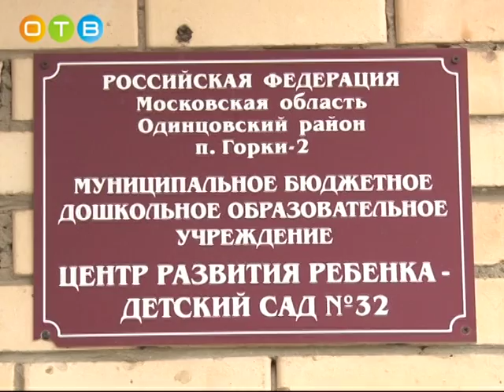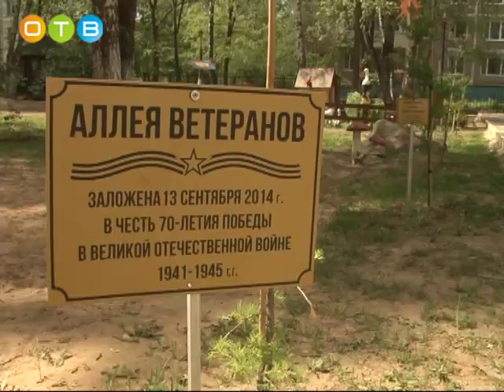В октябре этого года детский сад №32 Горского поселения отметит золотой юбилей – 50 летие